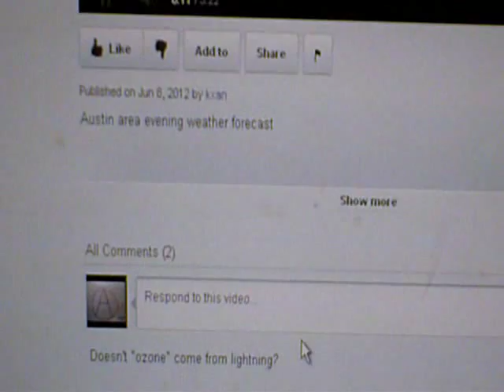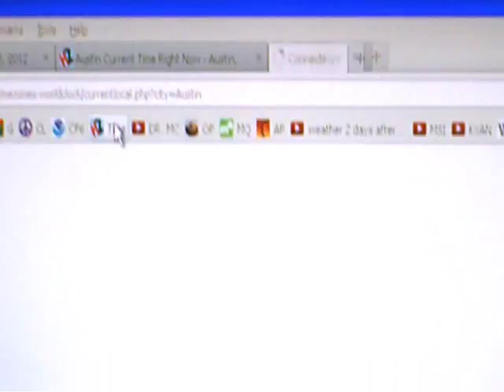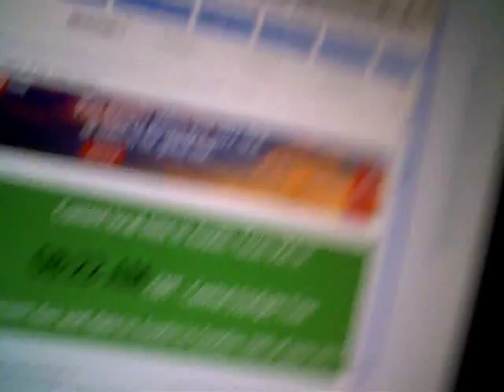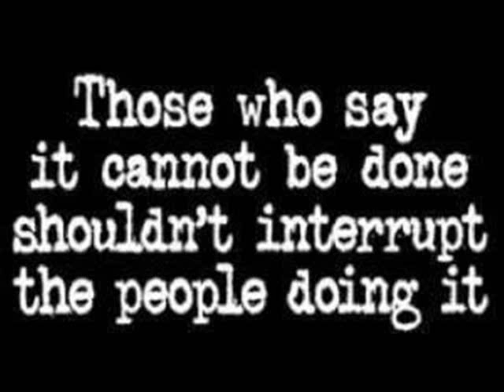June 2012 Gridding Predictions of Hail.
My predictions of hail where accurate with the TIME of expectation.
The LOCATION was off by 200 miles.